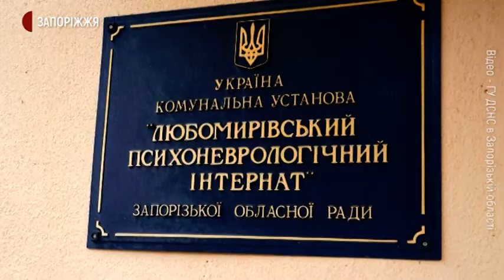Перевірки закладів для літніх людей | Новини | 09.02.2021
Три заклади, що опікуються літніми людьми та один психоневрологічний інтернат на Запоріжжі перевірили співробітники державної служби з надзвичайних ситуацій  разом з представниками поліції.